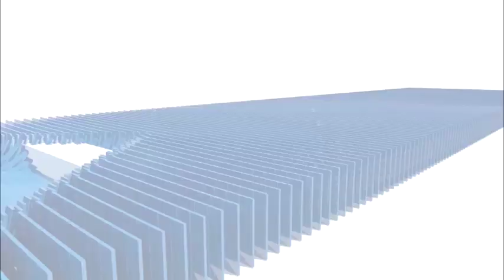आमजन को परेशानी ना हो इसलिए दिव्यांगों ने स्वाभिमान यात्रा का बदला रूट मैप